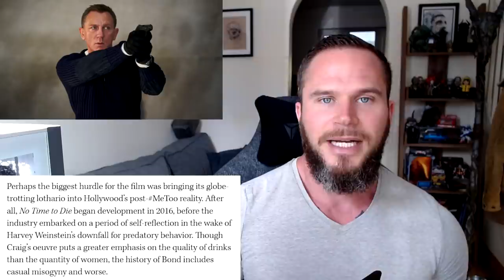The Mismanagement Of James Bond In No Time To Die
Send Me Thing To Unbox -
HUNGERFORD
RG17 1EA

ENGLAND